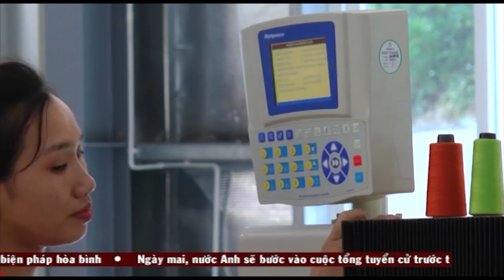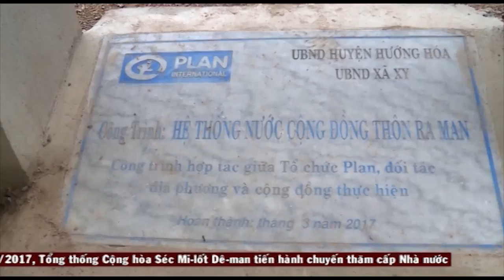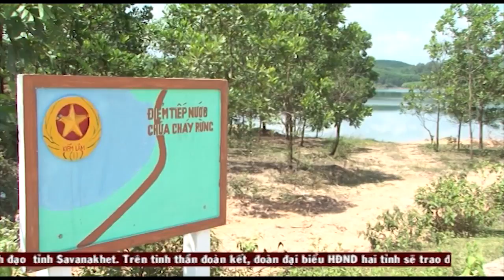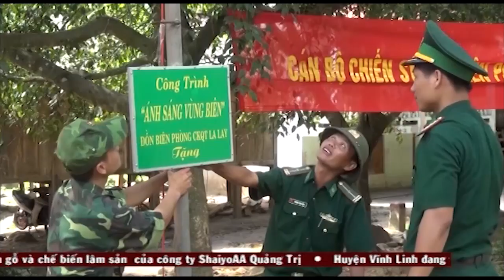Chương trình thời sự tối ngày 07/06/2017